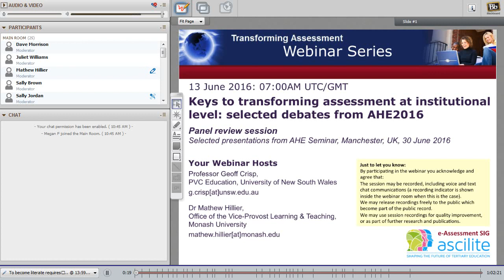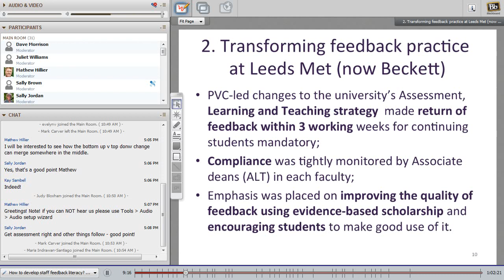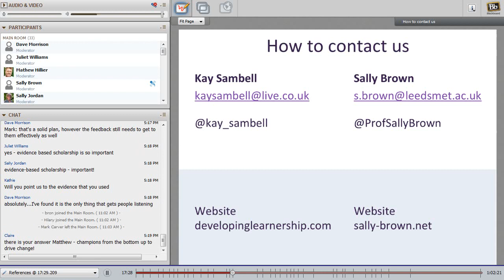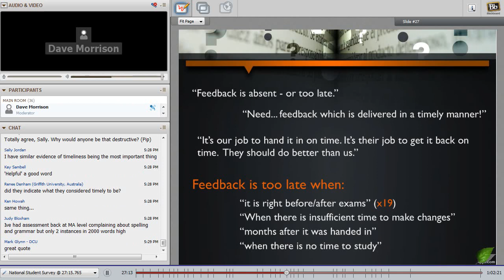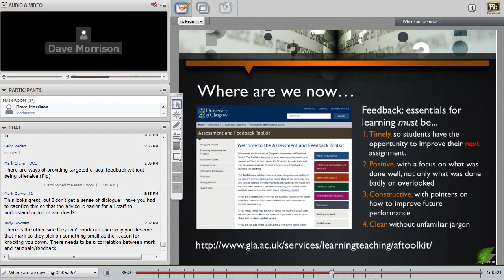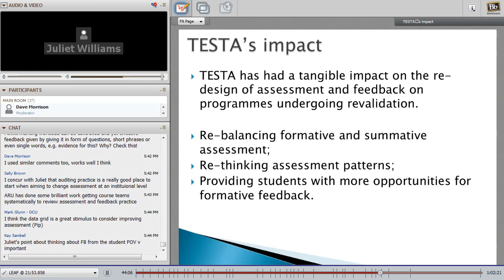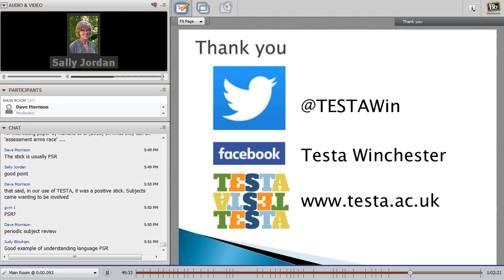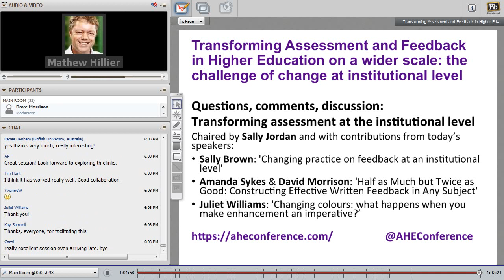AHE2016 panel review session - transforming assessment at institutional level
Transforming Assessment Webinar 13 July 2016
Panel Chair: Sally Jordan (Open University, UK)

This is a joint webinar organised with the Assessment in Higher Education conference secretariat.

A panel of three selected presenters from the International Assessment in Higher Education 2016 professional education seminar (held 30 June)  discussed the topic of "Transforming Assessment and Feedback in Higher Education on a wider scale: the challenge of change at institutional level".

Panel members and topics :

1) Sally Brown (Leeds Beckett University) & Kay Sambell (Northumbria University): 'Changing practice on feedback at an institutional level'
2) Amanda Sykes (University of Glasgow) & David Morrison (Plymouth University): 'Half as Much but Twice as Good: Constructing Effective Written Feedback in Any Subject'
3) Juliet Williams (University of Winchester): 'Changing colours: what happens when you make enhancement an imperative?'

The central addressed at the day event was that while many assessment innovations and research studies are carried out by individuals within a specific module or programme and we lack sufficient evidence of successful efforts to make wider departmental or institutional change in line with our growing knowledge of good practice in assessment. The on-site day event included presentations and discussion of initiatives or research projects that address the challenge of establishing wider and more deep-rooted transformation.

This webinar session took form of a panel review of key findings from the AHE2016 day event. Each panel member contributed to the discussion with a short overview of their presentation from the day event followed by questions and discussion between the panel and the webinar participants.

This session was hosted Dr Mathew Hillier, Monash University , Australia starting 07:00AM UST/GMT. Duration 1 hour.